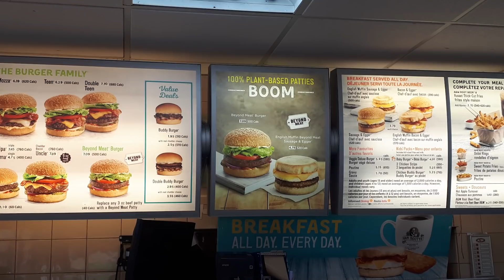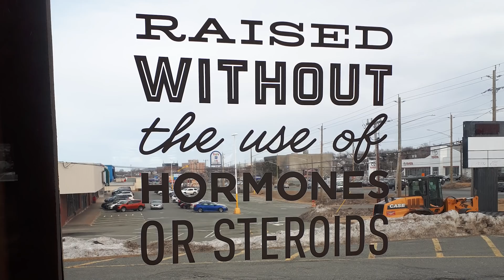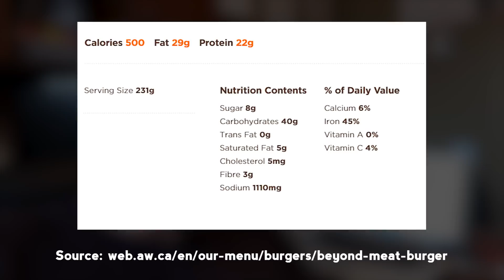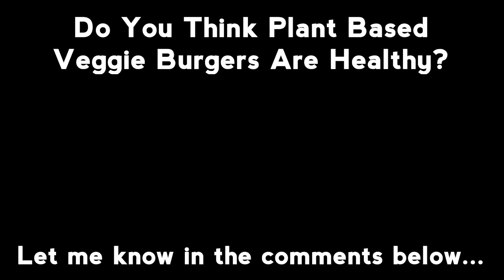Beyond Meat Burger Review... (I'd rather beef) 🍔🌿🐄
Lee Hayward's first time trying a "Beyond Meat Burger" from A&W. Get my honest opinion on the whole plant based burger craze...

I have to be upfront and honest...
I'm not a fan of fast food. In fact, I can't remember the last time I ate a fast food burger. It's been at least 2 years or more. So, I'm probably not the best person to be giving a "burger review" because I don't have a lot of burger eating experience to relate to.

However, I was curious to see what all the buzz was about these "NEW Beyond Meat Burgers" that A&W has been advertising like crazy.

Apparently they've been quite a hit with the restaurant, even going through a Canadian wide sell out of their plant based veggie burger patties a while back.

Now they've come out with an artificial sausage breakfast sandwich using plant based sausage patties to "beef up" their veggie burger menu.

Supposedly the burgers are made from 100% plant-based protein. Mostly pea protein, rice protein, bean protein, and a whole bunch of other ingredients, along with several added vitamins and minerals. The full list of ingredients is on their

Anyway, my initial reaction was pretty good. Granted the sauces, onions, and other toppings did mask the taste somewhat. But it wasn't obvious that I was eating a plant based burger. If someone just put the burger down in front of me and didn't say anything, I wouldn't have guessed that it was not made with meat.

I was disappointed by how small the burger was, maybe they are all like that, I don't know because I'm not much of a fast food eater. But when I make homemade hamburgers myself I'll make them A LOT BIGGER :-)

One thing I should mention, is that just because this is a "veggie burger" or a "plant based burger" doesn't mean it's anymore healthy from a nutritional point of view than a regular meat burger.

There's 29 grams of fat in A&W's Beyond Meat Burger... That's on par with how much fat you'd get in any of their meat based hamburgers.

I know some people will mistakenly believe that because these burgers are "plant based" that they are a guilt free treat or that you can eat as many of them as you like. But the truth of the matter is these burgers are just as fattening as any other hamburger.

Plant based or meat based - calories still count - you can get fat if you overeat anything, including plant based foods.

I've posted a video sharing my personal experiences with following a Vegan Diet for 6 months here: